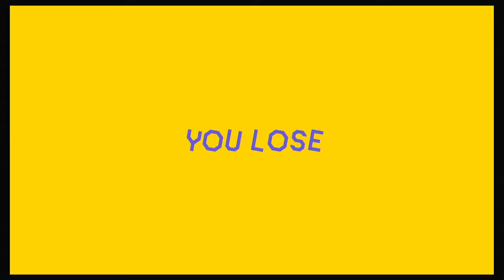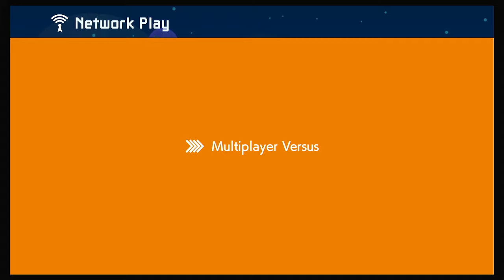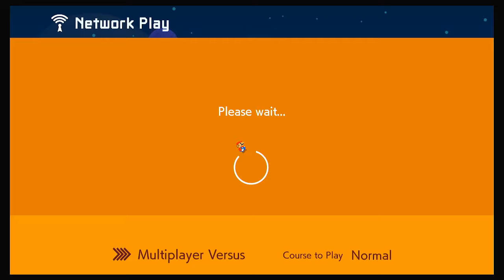Super Mario Maker 2 VS with friends #16